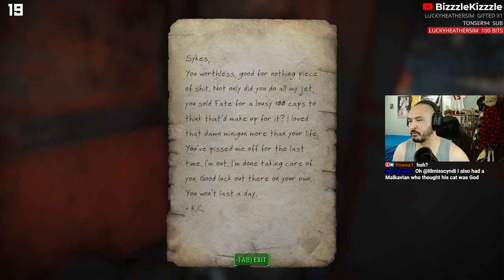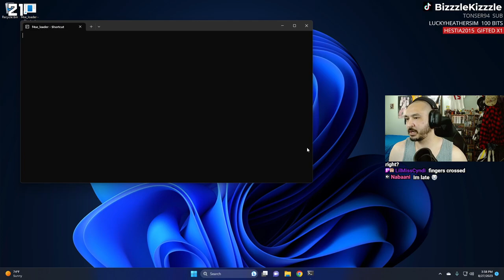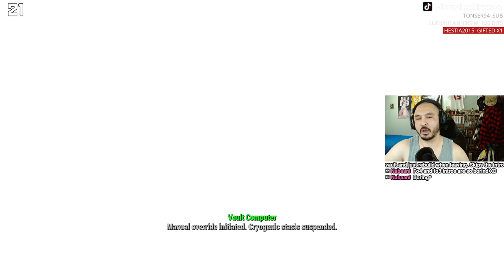Fallout 4 Stream - August 27, 2023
This is the VOD for my Twitch Stream from Aug. 26, 2023. It is filled with Fallout 4 Gameplay.